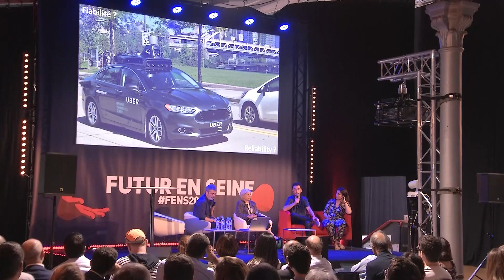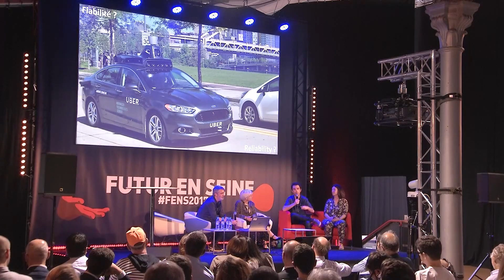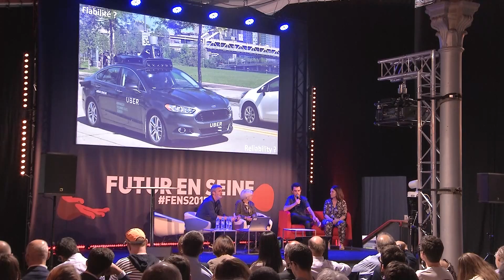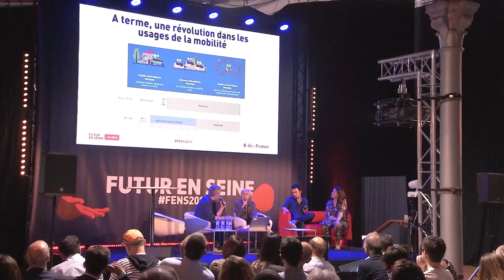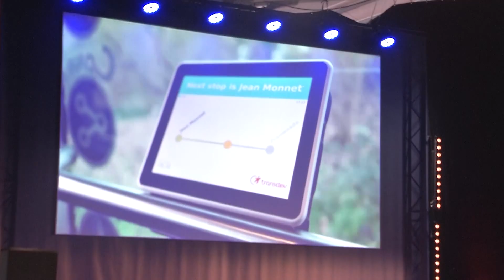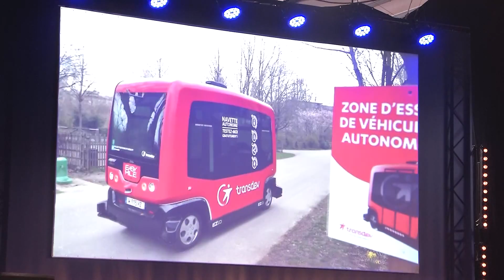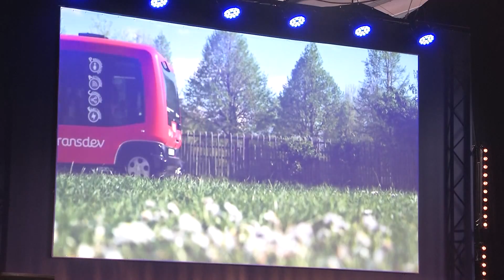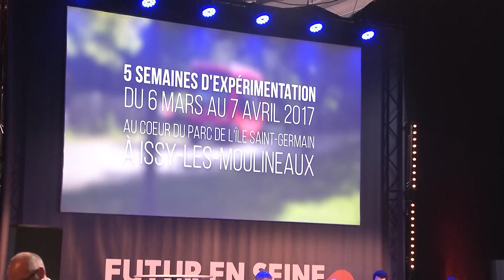Véhicules autonomes : Où en est-on réellement en 2017 ?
Entre stationnement autonome déjà disponible et voiture sans volant, les niveaux d’automatisation du “véhicule sans pilotes” sont nombreux, et le stade le plus avancé est loin d’être atteint. Où en est-on aujourd’hui ? Quels défis restent à relever ?

Reportage filmé à la Grande Halle de la Villette le 8 juin 2017, pour le Live de Futur en Seine.

SUIVEZ NOUS !